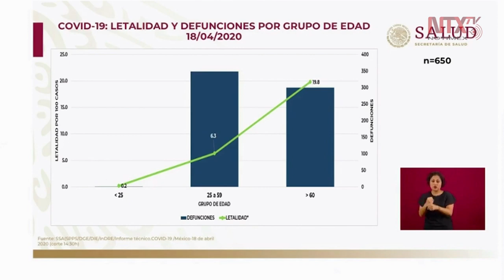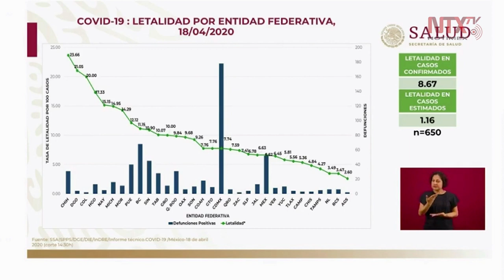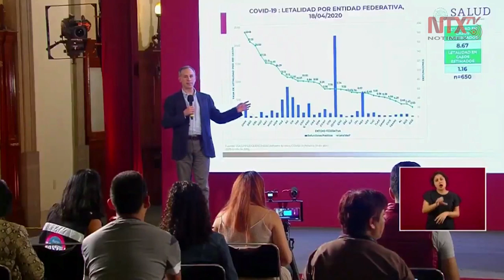Diversas las causas de letalidad en todo el país: López-Gatell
Niños y adolescentes tenemos raros casos de defunción, pero sí los tenemos de 20 a 25 años, expresó el subsecretario de Salud, Hugo López-Gatell.